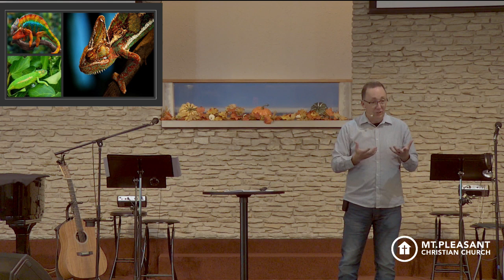We Can Be Made New Pt 1 - Ephesians 4 (November 6, 2022 Sermon)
Sunday Mornings
9:00am and 10:30am